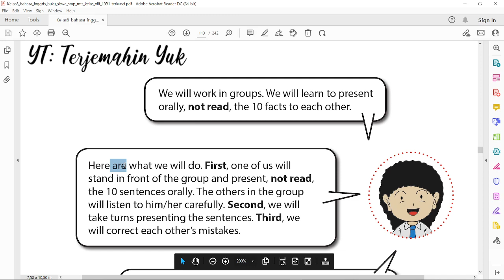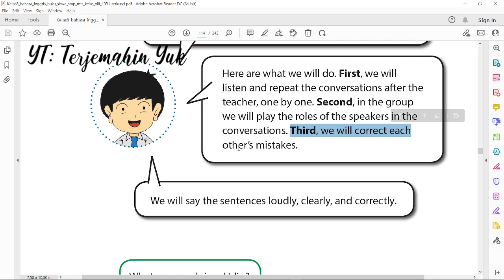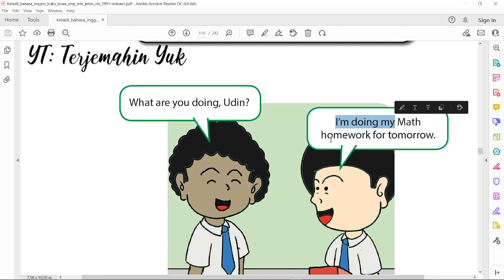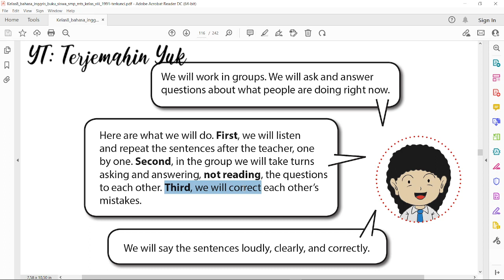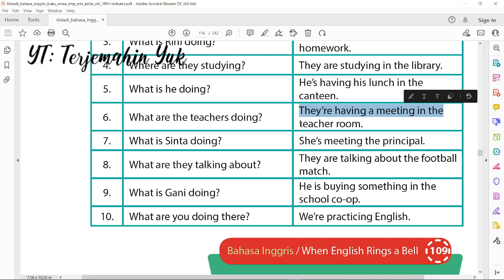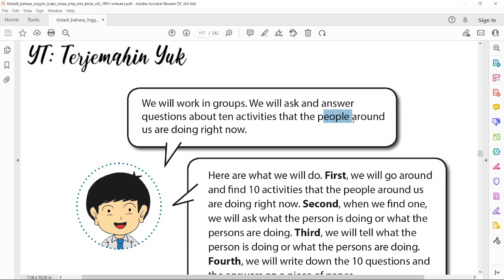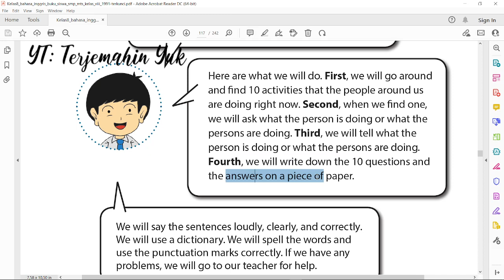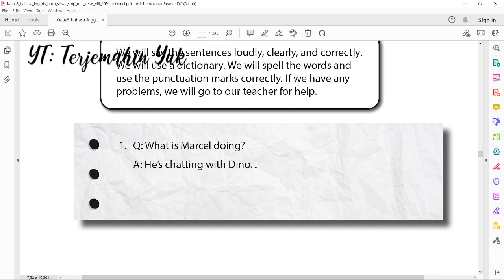Terjemahan Buku Bahasa Inggris SMP Kelas 8 halaman 105-110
Pada halaman ini kita akan belajar mempresentasikan secara oral tugas halaman 105 yang telah kita buat.
Pada halaman 107-108 diberikan tiga buah percakapan sebagai contoh bagaimana cara menanyakan apa yang sedang orang lain lakukan dan jawabannya.
Halaman 109 diberikan daftar contoh pertanyaan dan jawaban dalam bentuk Present Continuous Tense.
Terakhir pada halaman 110 diberikan tugas untuk menanyakan kepada orang disekitar tentang pekerjaan mereka pada saat sekarang ini dan kemudian membuat pertanyaan dan jawabannya dalam bentuk Present Continuous tense.